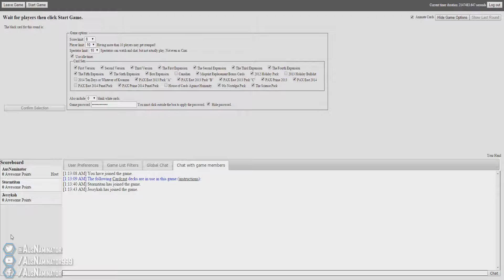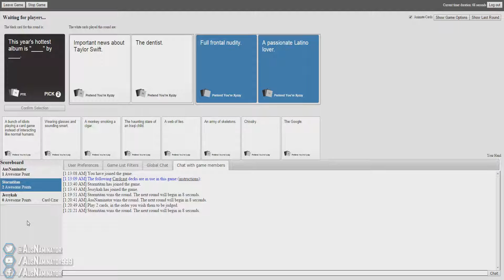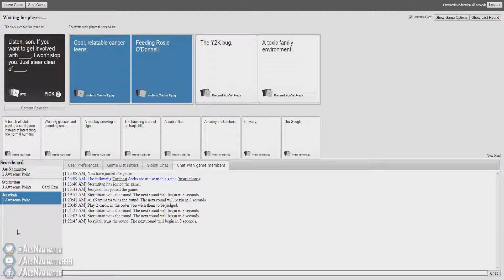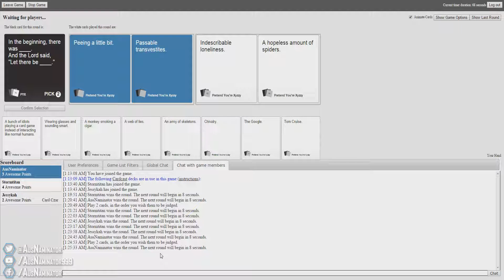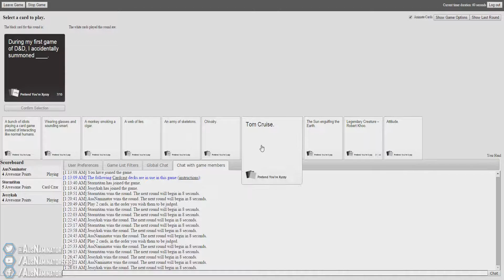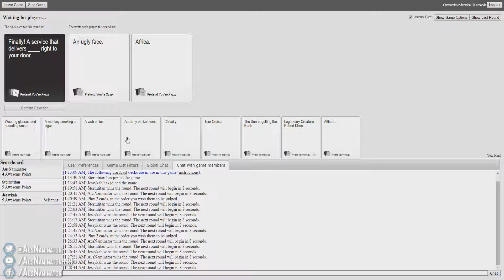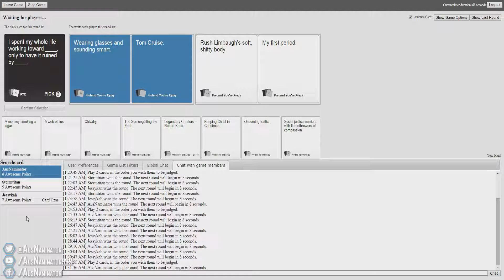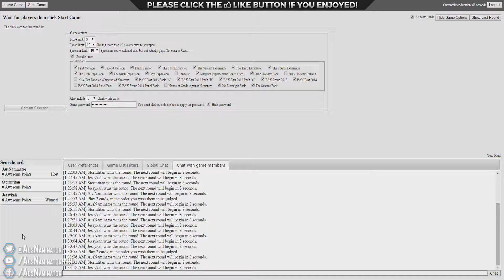Cards Against Humanity w/Friends - #1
I'm joined by my friends Jessykah and Stormy as we play Cards Against Humanity, the Party card game for horrible people. The aim of the game is to provide the funniest, which most times ends up being downright offensive, response to a question or statement.

WARNING:
THIS VIDEO CONTAINS CONTENT THAT MAY BE CONSIDERED OFFENSIVE.
THIS IS A PARTY CARD GAME AND IS INTENDED TO BE HUMOROUS AND WE APOLOGISE IF WE DO OFFEND ANYONE.

Video owned & uploaded by AusNaminator999